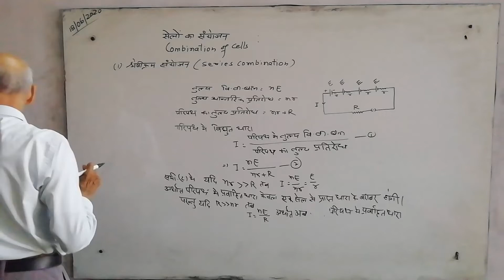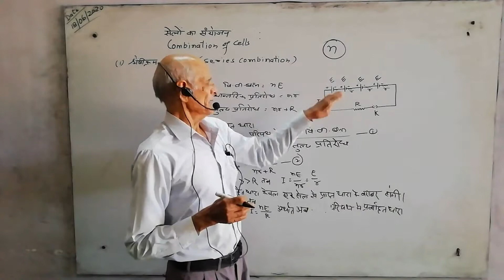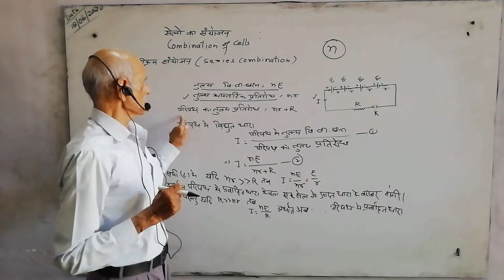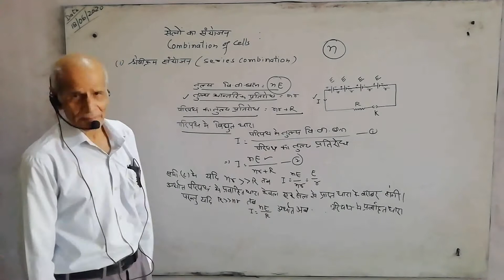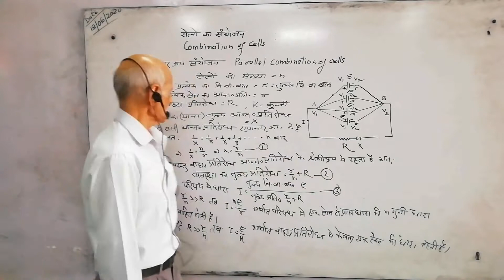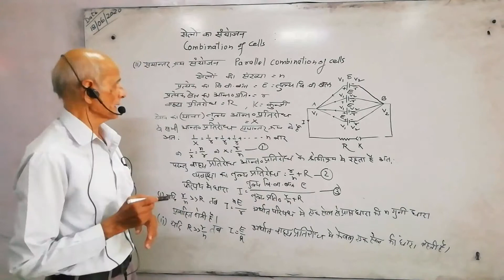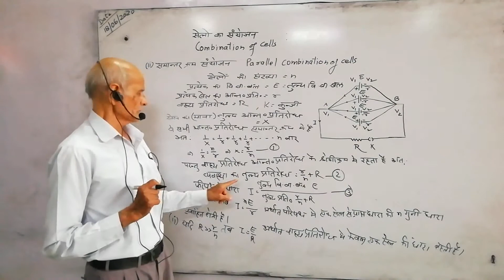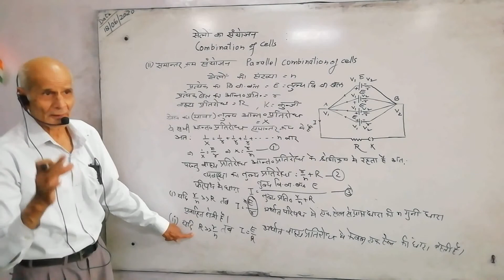Combination of cells By Choubey Sir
Current Electricity By Choubey Sir